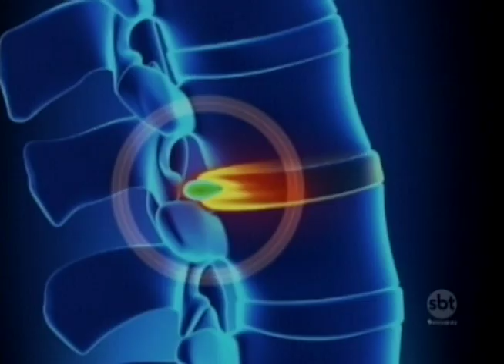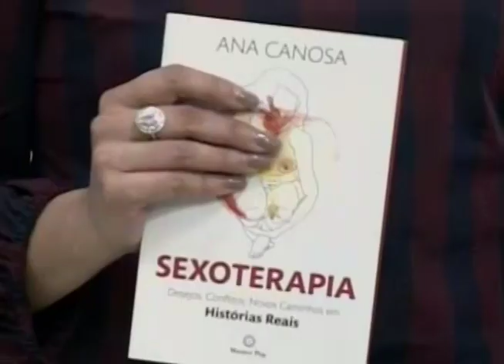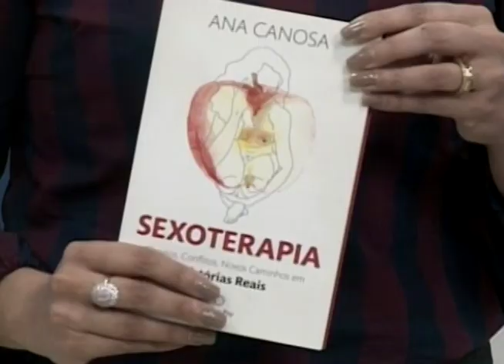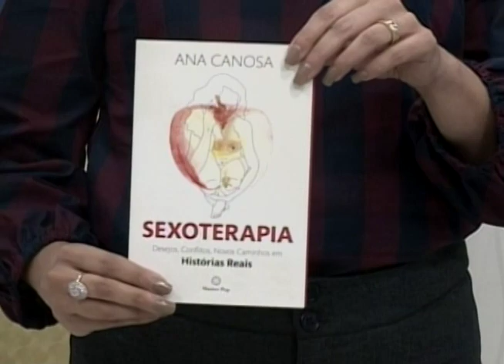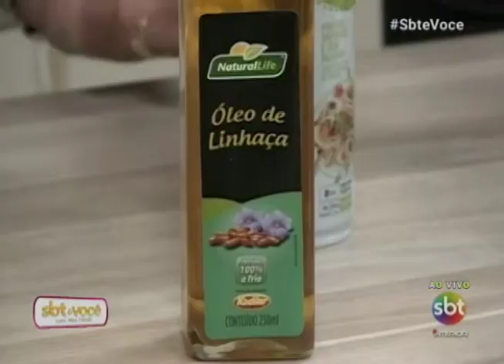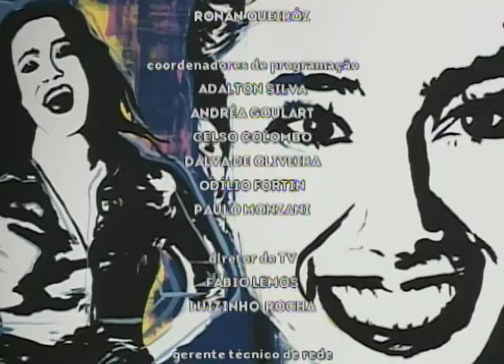SBT e Você 17/05/18 na íntegra